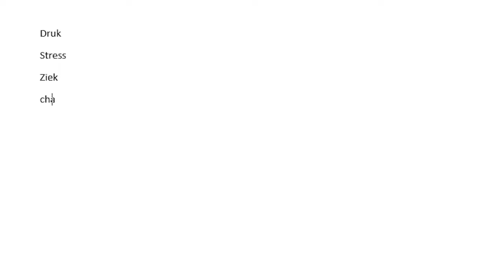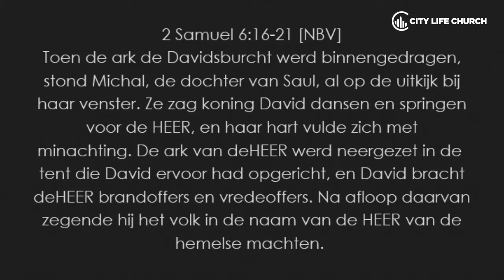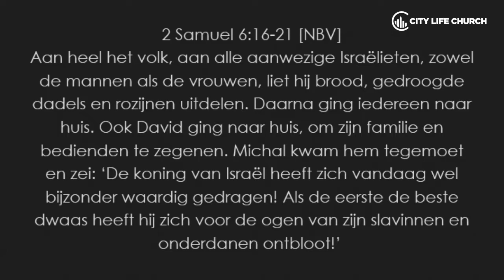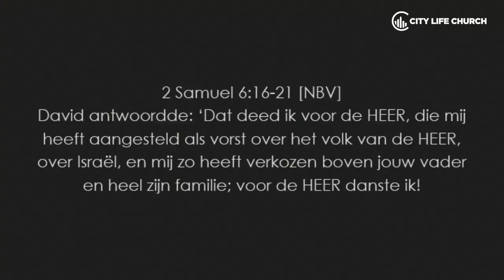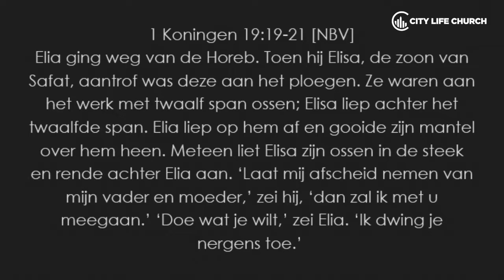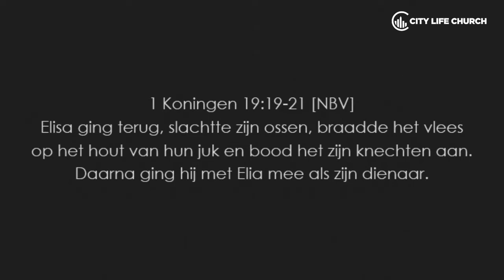Serie - Keep it simple 2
Mathilde van de Ridder
Keep it simple - Deel 2